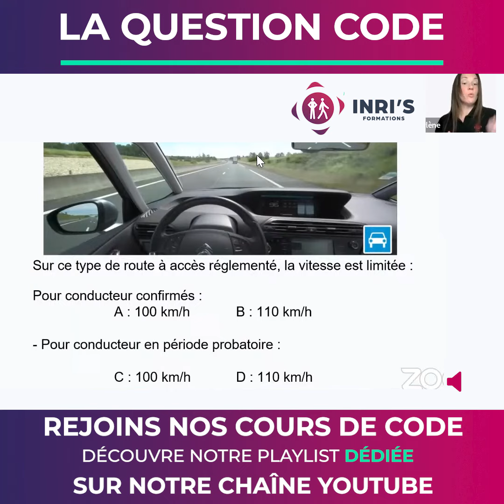LA QUESTION CODE : LES ROUTES À ACCÈS RÉGLEMENTÉ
Connaissez-vous les limitations de vitesse sur route à accès réglementé ?